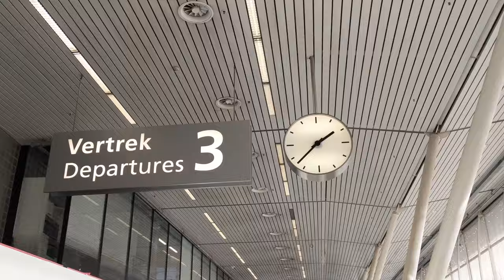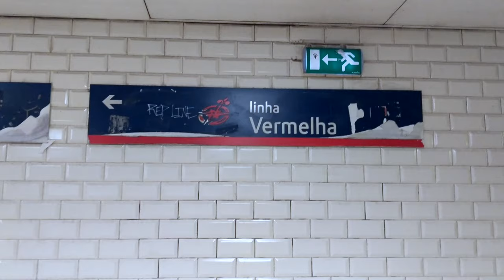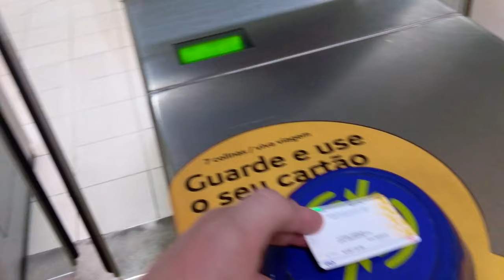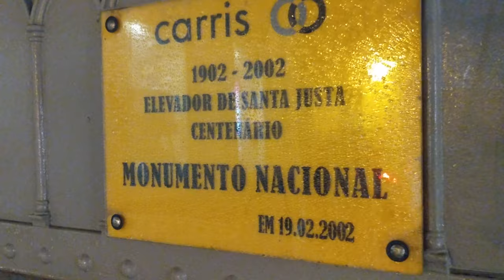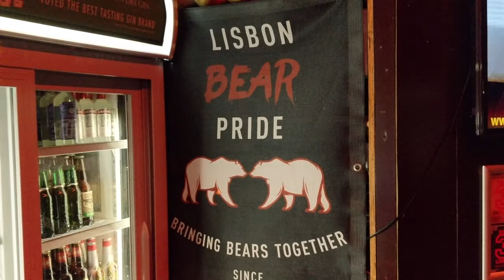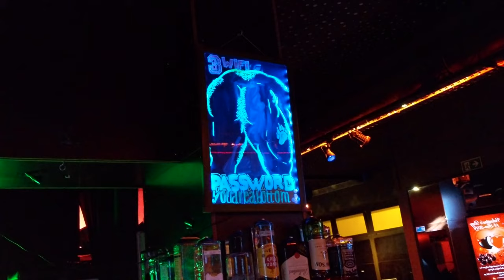Travelling to Lisbon and visiting a gay bar 😯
The one in which I fly to Lisbon, forget my boarding pass and end up in a gay bar. Hooray!